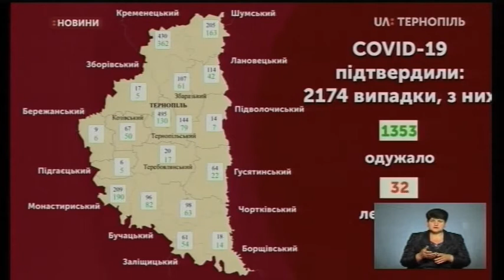10.07.2020. Новини. 17:00